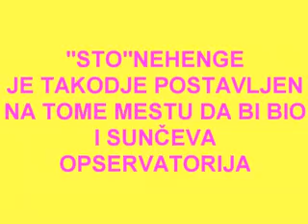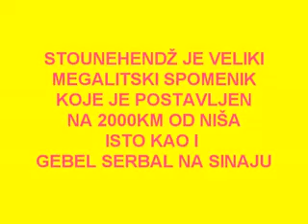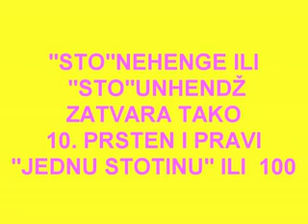SRBSKI STOUNHENDŽ 1 - Milosh Grozdanovic - The Sirius Mystery Solution VIDEO 016_x264.mp4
SRBSKI STOUNHENDŽ SE NALAZI NA 2000KM OD NIŠA KAO I GEBEL SERBAL NA SINAJU I OZNAČAVA MESTO 10. PRSTENA I STOTU TAČKU OKO NIŠA